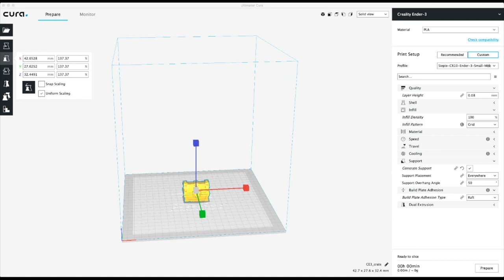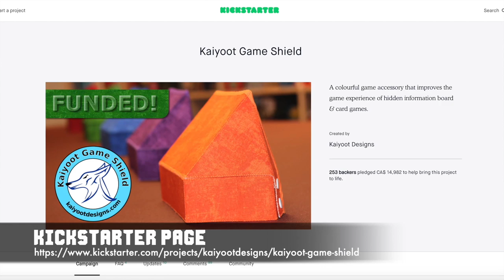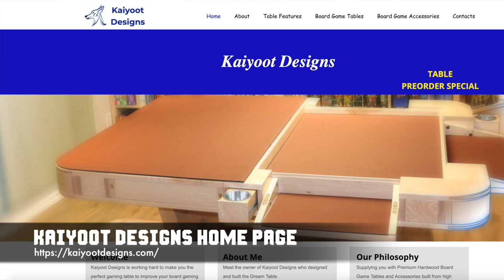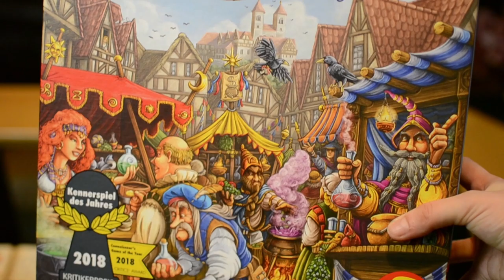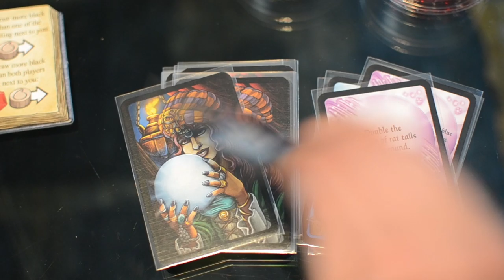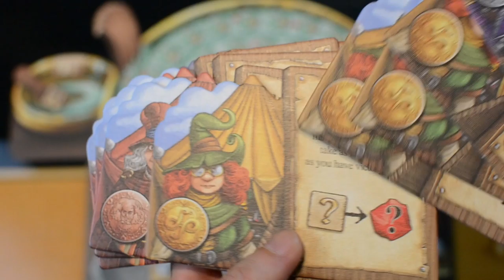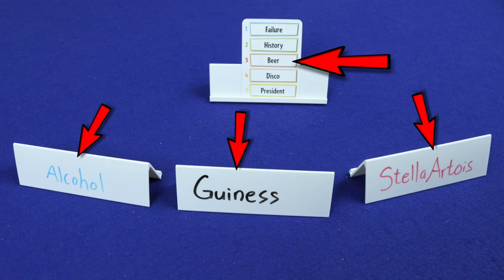Board Game Breakfast - Jokes & Jerks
Tom Vasel takes a look at things he found on the internet. Jokes & Jerks, which one is Tom? Just joking, I was being a bit of a jerk. Find out Tom’s thoughts on the subject and get some insights from his life lessons. Episode # 289

Segments:

0:23 Welcome
2:42 What You Missed on the Internet This Week
5:01 We Game Together
7:06 Printed Pieces
9:17 Dice Tower Productions
10:58 Speed Quiz
13:05 Accessorize
16:47 Rhino Says Yes
19:27 Dice Tower Library Additions
20:31 Meeple University
22:30 Second Chance Shelf
24:06 Tom Thinks
31:08 Potable Gaming
33:08 Mega Meeple
35:07 Final Thoughts